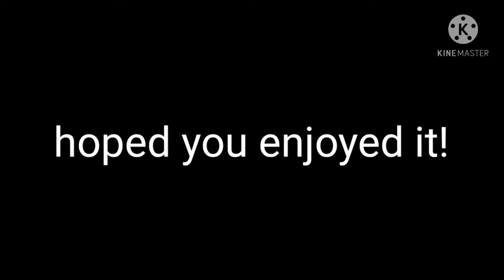no no no meme //ft: sd dreammare // gacha club // lazy?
sd dreammare for L I F E